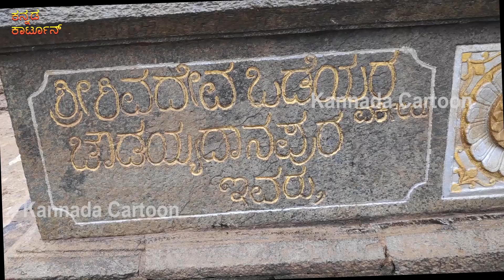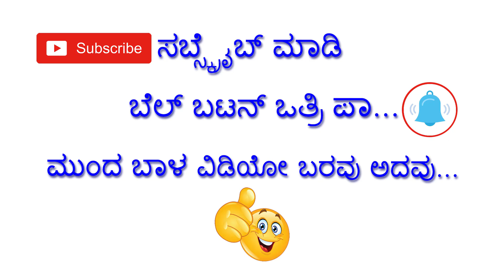History Of Ambigara Choudayya Choudayyadanapura | Nija Sharana Ambigara Choudayya Aikya Mantap Video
ನಿಜಶರಣ ಅಂಬಿಗರ ಚೌಡಯ್ಯನವರ ಐಕ್ಯಸ್ಥಳವಾದ ಹಾವೇರಿ ಜಿಲ್ಲೆಯ ರಾಣೆಬೆನ್ನೂರು ತಾಲೂಕಿನ  ಚೌಡಯ್ಯದಾನಪುರದ ಸಂಕ್ಷಿಪ್ತ ಮಾಹಿತಿಯನ್ನು ಈ ವಿಡಿಯೋದಲ್ಲಿ ತೋರಿಸಲಾಗಿದೆ